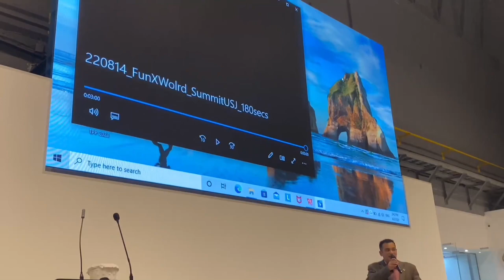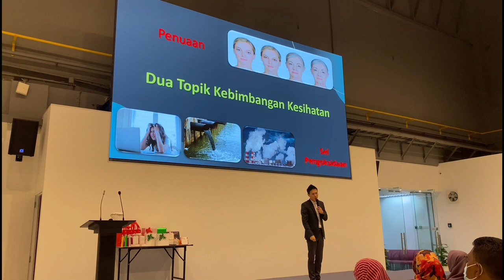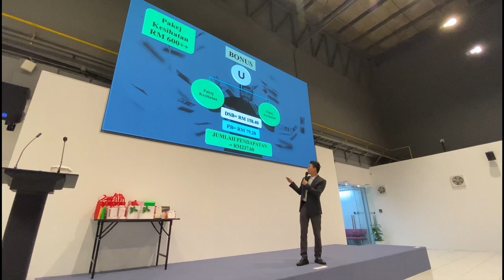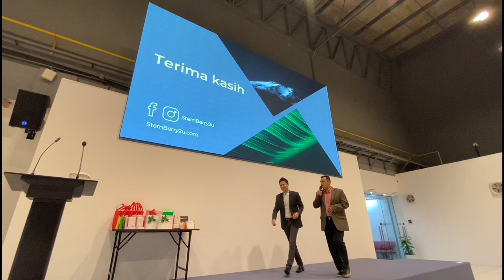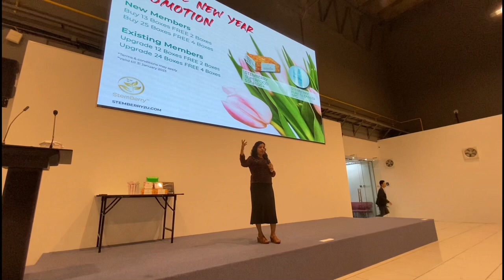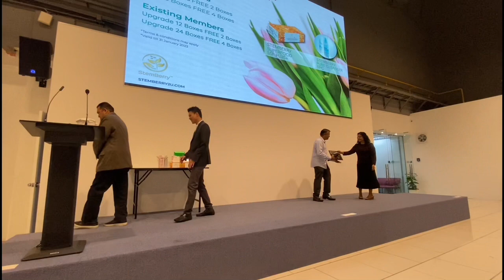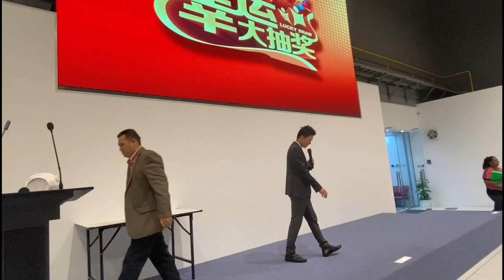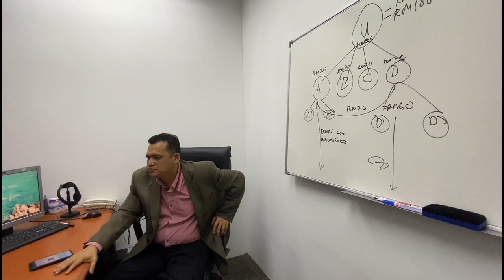Soft launching Stemberry malaysia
Stemberry malaysia soft launching at The Summit USJ HQ Club house. .